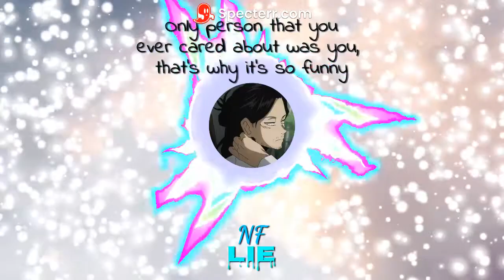Lie - NF Music video edit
Made on Specterr.com